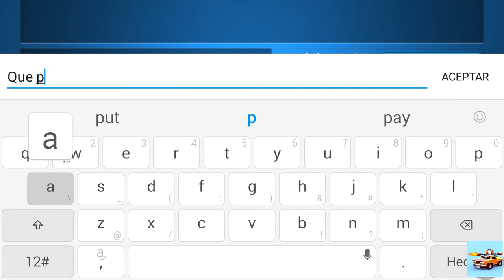MI CUENTA TWITTER!!! ¿QUERÉIS JUGAR CON DAVIDKATO 01?!! 👍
AQUÍ OS DEJO MI TWITTER PARA QUE ME PODÁIS SEGUIR Y SABER CUANDO SUBO VÍDEO, CREO PARTIDAS PRIVADAS Y MAS IMFORMACIÓN!!!
► PARA JUGAR CON DAVIDKATO 01 ►